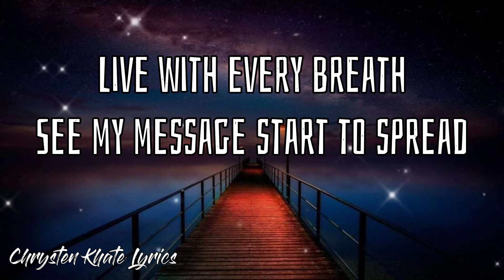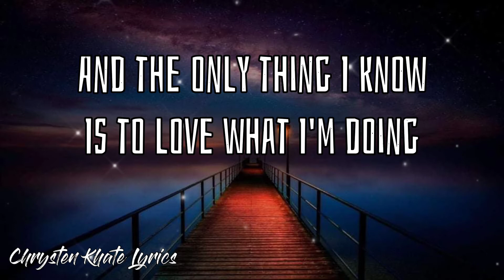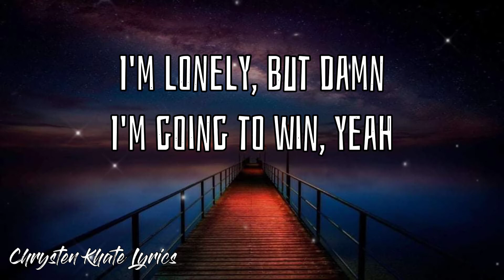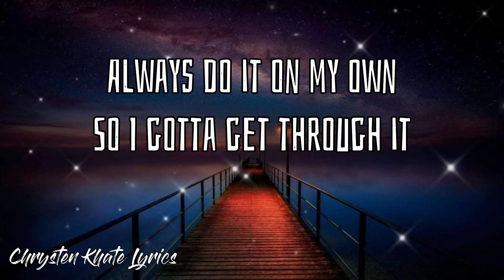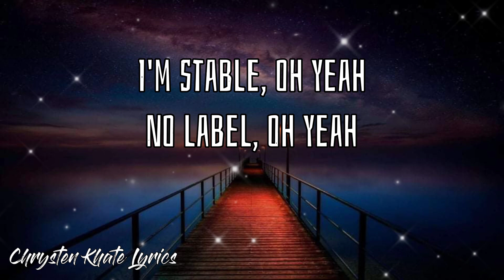GRATEFUL - NEFFEX [Copyright Free]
Grateful (LYRICS)🎶

Lyric Video for " Grateful " by Neffex

NEFFEX

🎤LYRICS

Always do it on my own
So I gotta get through it
And the only thing I know
Is to love what I'm doing
Never give up, never slow
Till I finally prove it
Never listen to the no's
I just wanna keep moving

I'ma keep myself on track
And I have so many dreams

Yeah, I put out all this art
It's my only medicine, yeah
Everything I do
I'm just being genuine, yeah
I'm sick of being screwed
Feel my own adrenaline, yeah
I do just what I do
And I hope you let me in, let me in, yeah
INSTRUMENTAL

I'm grateful, oh yeah
Able, oh yeah
I'm stable, oh yeah
No label, oh yeah
I'm going to win, yeah

'Cause I'll only say it once
I'm gon' show you where it's at, yeah
How you can get it back, yeah
'Cause I ain't never done
I'll be number one
Working hella hard
Until I get just what I want, yeah
Rise just like the sun, yeah
Fatal like a gun
Shooters gonna shoot
And I'm gon' shoot until I've won, yeah

Everything I do
INSTRUMENTAL

Source: Musixmatch

Songwriters: Brandon Horth

Chrysten Khate Lyrics 🎶